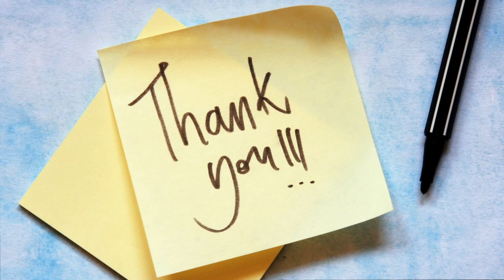மகாளய பட்சம் பரிகாரம் |Mahalaya patcham 2024 |வீடு தேடி வரும் முன்னோர்கள்